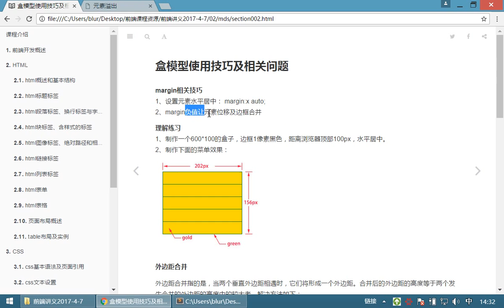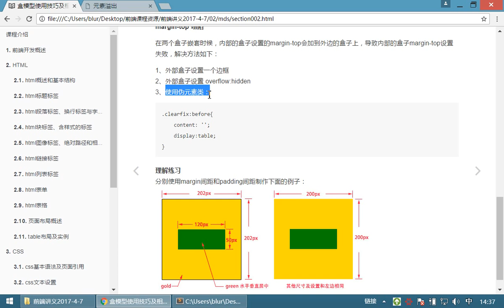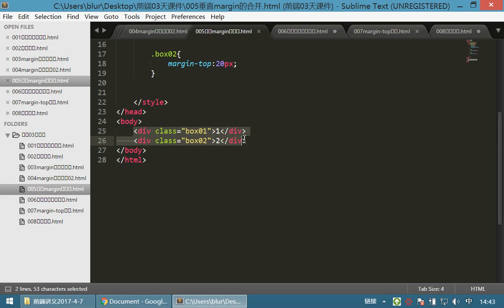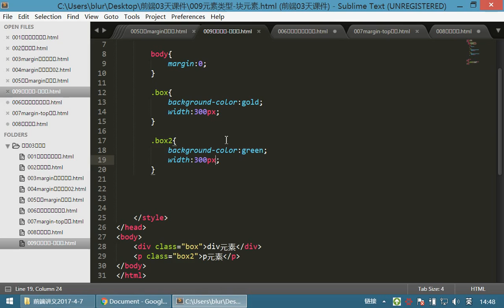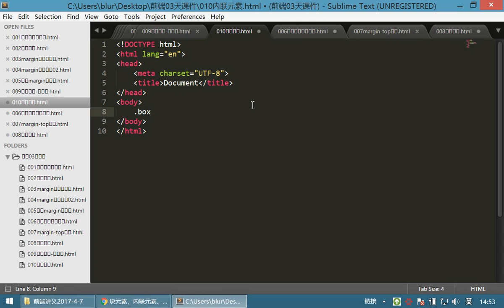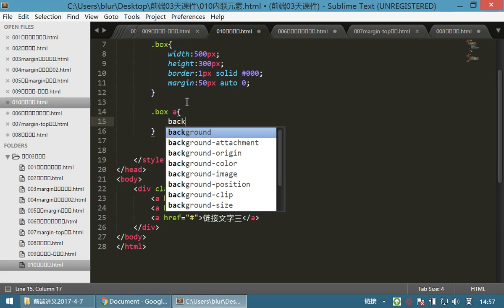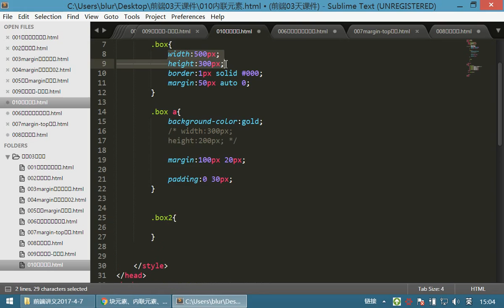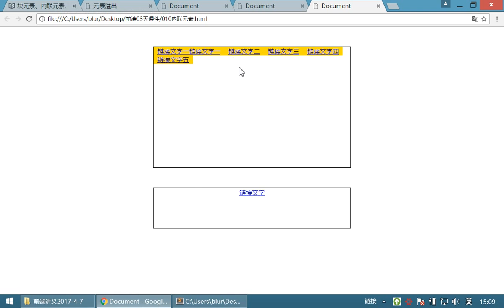07 HTML和CSS丨09 display属性丨01块元素 内联元素